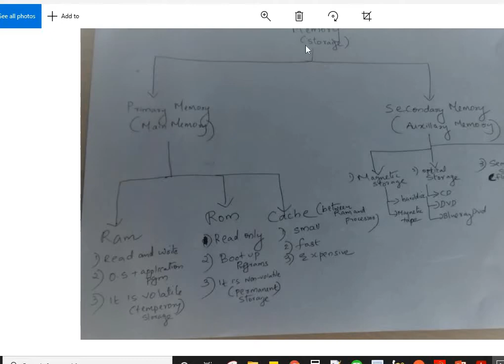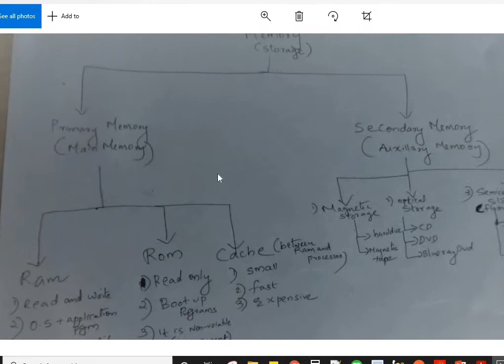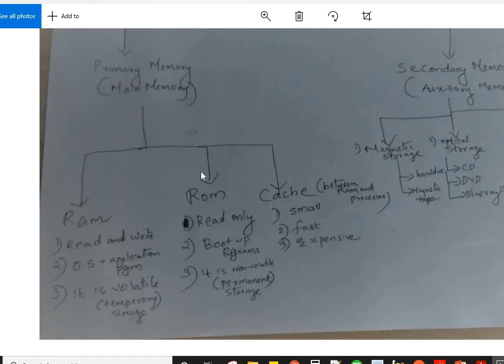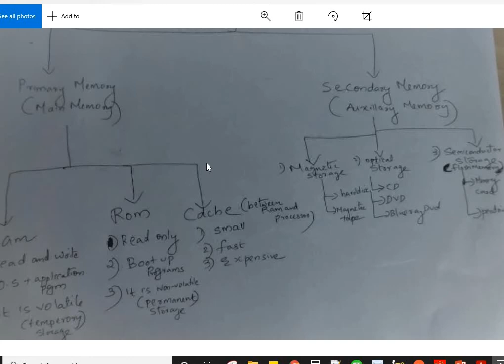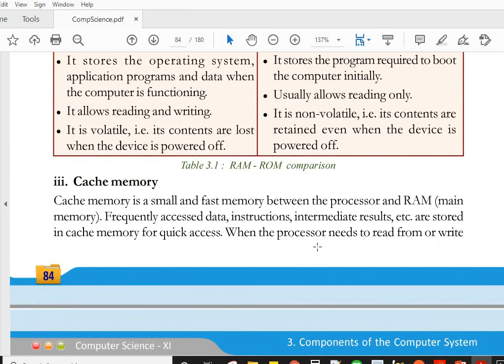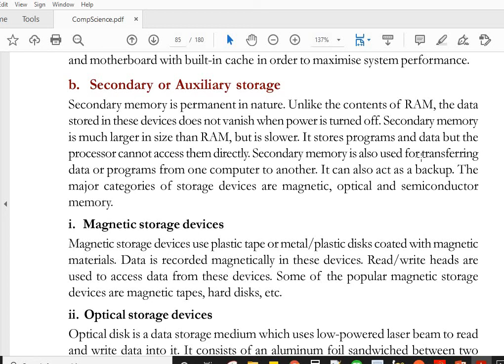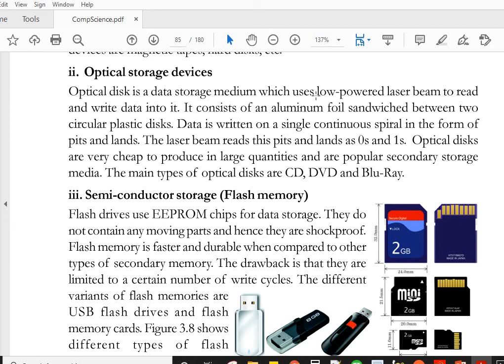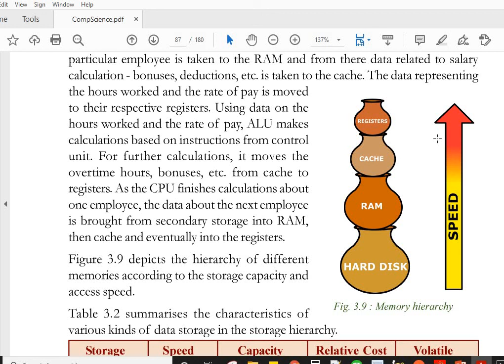Memory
Plus One Commerce||Plus One Computer Science